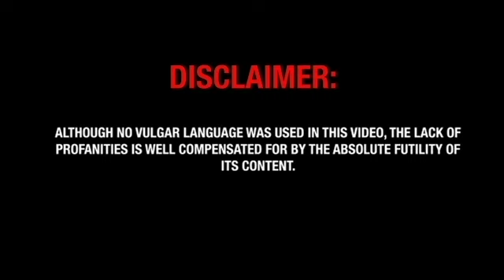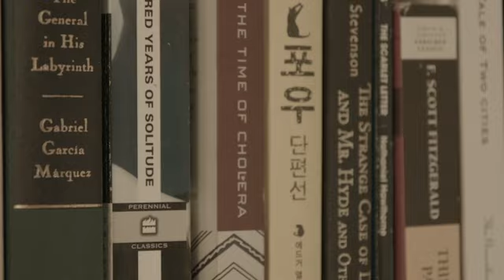SOUTH OF PROPER SE1 EP1: Common Sense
First episode of the first season of South of Proper. In this video, Juan, Weavy, and Tony discuss the imperative subject of (drum roll...) COMMON SENSE.